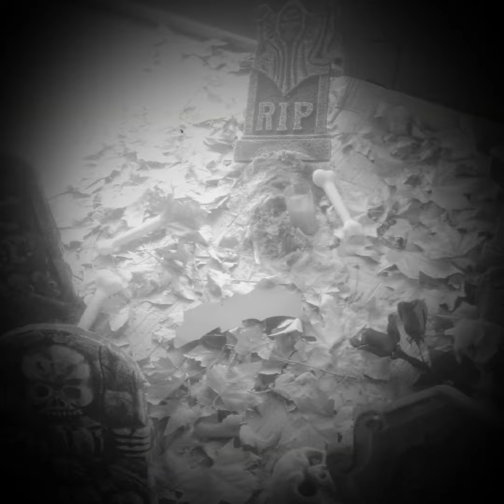Halloween 2017 de alumnas de Lola Martín en Gimnasio Urban Fitness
Nuestra celebración particular de Halloween en la clase de Danza Oriental de Gimnasio Urban Fitness Las Rosas, Madrid, Spain